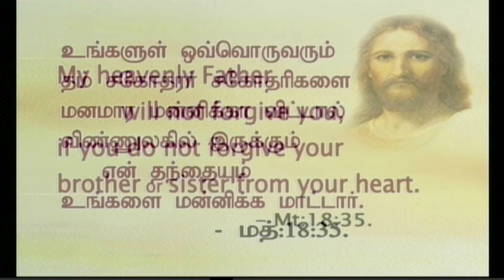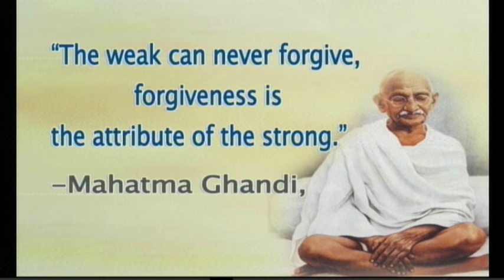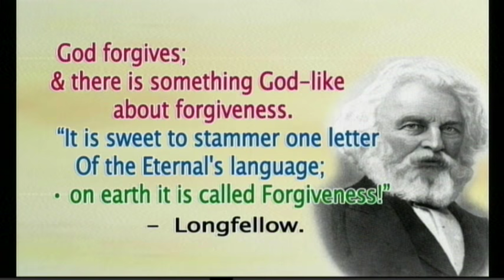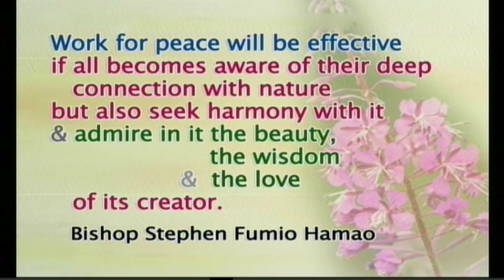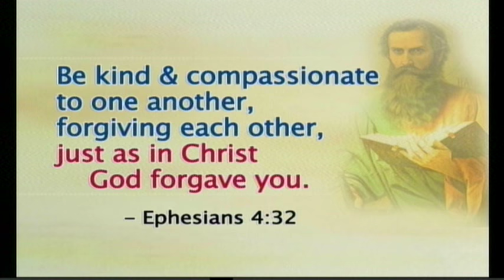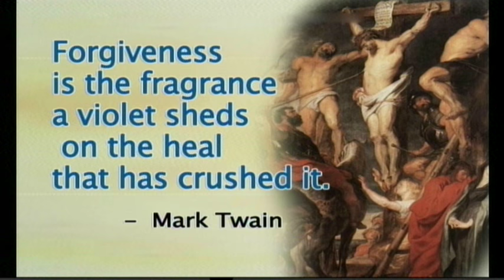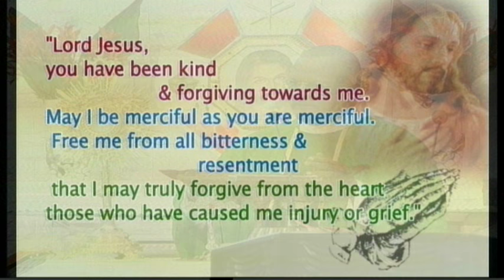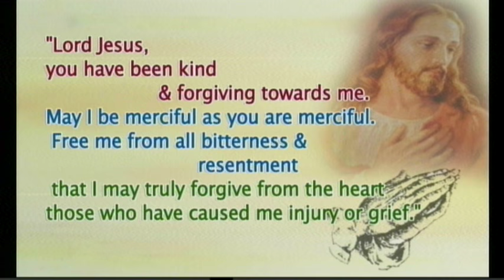Tamil sermon preached on 13-08-2015